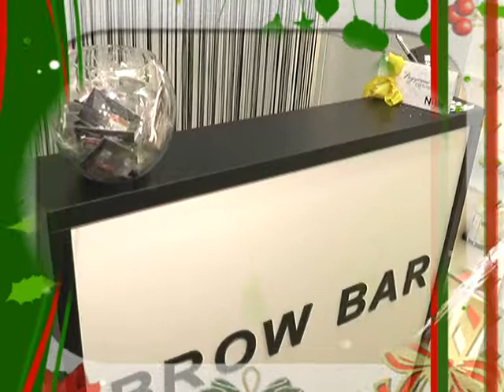Поздравление от студии идеальных бровей "NBrow Bar"